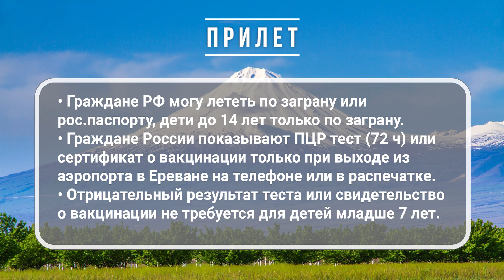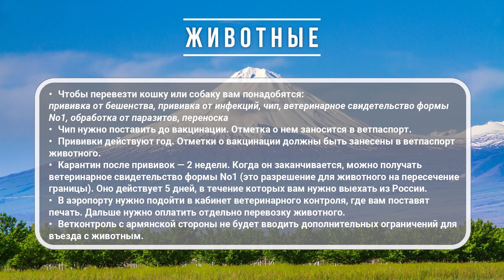ПЕРЕЕЗД В АРМЕНИЮ | ОТВЕТЫ НА ВОПРОСЫ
Группа взаимопомощи в телеграм для тех, кто переехал, собирается это сделать, а также для тех, кто ищет общения

Оставлю ссылки на бесплатный VPN для тех, кто смотрит YouTube из России.
Установите заранее, пока не заблокировали YouTube.

1
• Граждане РФ могут лететь по заграну или рос.паспорту, дети до 14 лет только по заграну
• Граждане России показывают ПЦР тест (72 ч) или сертификат о вакцинации только при выходе из аэропорта в Ереване на телефоне или в распечатке.
• Отрицательный результат теста или свидетельство о вакцинации не требуется для детей младше 7 лет

2
• Срок пребывания в Армении 180 дней без оформления резидентства, после этого либо 1) регистрация по месту жительства, либо 2) пересечение границы (нужен загран).
• Российские права действуют в Армении, различий в категориях нет, с российскими номерами безвыездно можно передвигаться до 2-х лет. До истечения этого срока можно пересечь любую сухопутную границу — тогда срок обнулится.
• При въезде в Армению автовладельцам необходимо оформлять полис ОСАГО минимум на 3 месяца, максимум на 1 год (это зафиксировано в армянских законах). Размер страховки зависит от объема двигателя машины и возраста водителя (23 года и более), а также водительского стажа (3 года и более).

3
• Искать временное жилье можно на booking.com или airbnb.
• Аренда квартиры или домов на более длительный срок на сайте list.am (аналог AVITO) или Estate.am/ru.
• Агенты по недвижимости. Будьте аккуратны и заключайте официальные договоры. 50%
• Какой район Еревана выбрать, Кентрон – дорого, Арабкир – дешевле, Давташен – еще дешевле
• Также можно рассмотреть другие города – Гюмри, Ванадзор, Дилиджан, Абовян, Капан.

4
• Есть возможность открытия счета онлайн у банков Ameria и IDBank
(как в режиме онлайн открыть счет в армянских банках -- Пишете запрос на открытие счета онлайн, они вам звонят по зум и прочим онлайнам (идентифткация личности) и дальше с вами вместе открывают нужные счета. Можно переводить рубли, открывать виртуальные и пластиковые карты, подключать эплпей и другие сервисы.)
• В Армении действуют карты системы “МИР”
• Можно ли делать переводы в России в случае отключения от SWIFT? Да, в рублях. Между РФ и РА денежные транзакции проходят не через SWIFT, а через национальную платежную систему РФ, к которой подключена РА.
• В банкоматах можно снимать только драмы. В отделениях можно снимать доллары. (комиссия)

5
• Чтобы перевезти кошку или собаку вам понадобятся:
прививка от бешенства, прививка от инфекций, чип, ветеринарное свидетельство формы No1, обработка от паразитов, переноска
• Чип нужно поставить до вакцинации. Отметка о нем заносится в ветпаспорт.
• Прививки действуют год. Отметки о вакцинации должны быть занесены в ветпаспорт животного.
• Карантин после прививок — 2 недели. Когда он заканчивается, можно получать ветеринарное свидетельство формы No1 (это разрешение для животного на пересечение границы). Оно действует 5 дней, в течение которых вам нужно выехать из России.
• В аэропорту нужно подойти в кабинет ветеринарного контроля, где вам поставят печать. Дальше нужно оплатить отдельно перевозку животного.
• Ветконтроль с армянской стороны не будет вводить дополнительных ограничений для въезда с животным.

6
Медицинские услуги платные